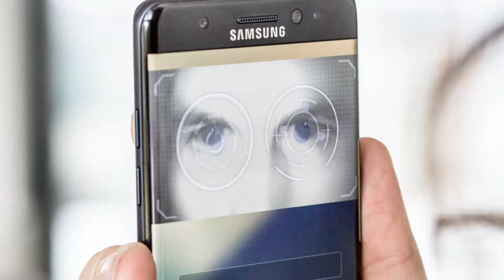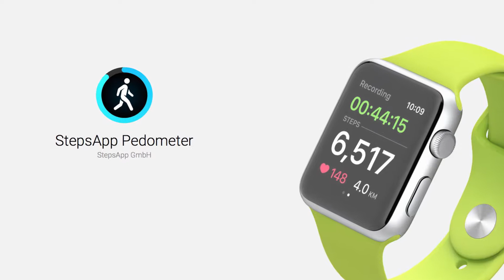How Mobile Sensors Works..?? || Details in Bangla..!!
Hello Viewers,Welcome to Basic Tech bangla. My name is Sumit.In this video I am gonna tell you about how mobile phone sensors work. ?? details explained in Bangla or Bengali language..

Basic Tech Bangla is a Bengali Tech channel Which provides you tech or technical videos in Bangla, Bengali or Bangladeshi language.